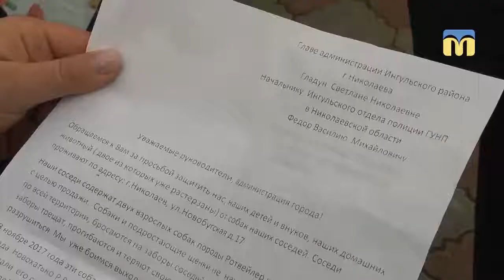ТНМ — сюжет. Ротвейлери атакують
Жителі мікрорайону Водопій написали колективне звернення до адміністрації Інгульського району та поліції. Люди просять вплинути на жінку, яка тримає у своєму дворі потенційно небезпечну породу собак — ротвейлерів.

Оператори: Олександр Попов, Олександр Пан.